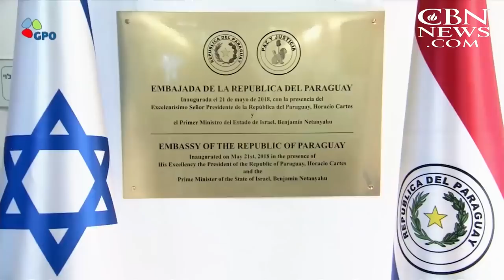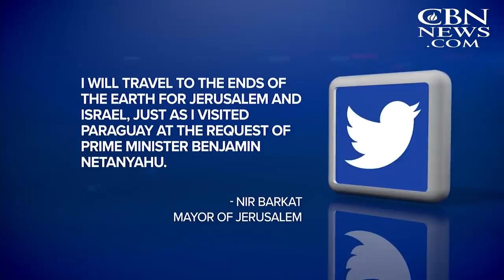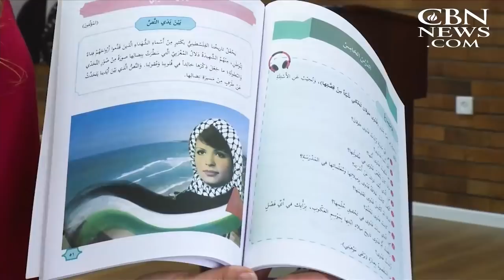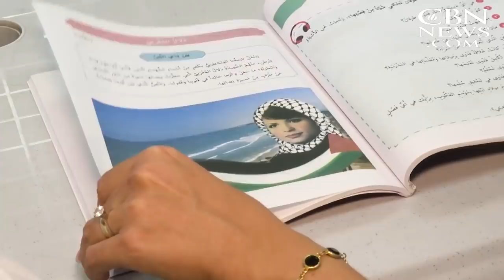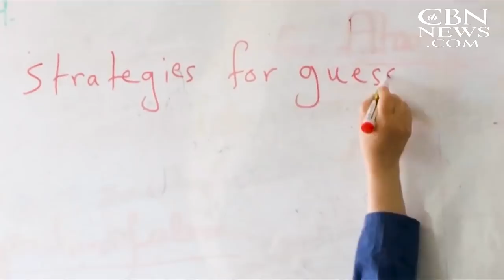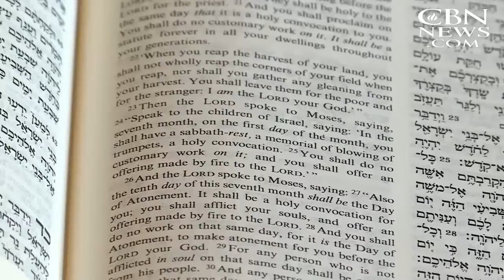Jerusalem Dateline: 9/7/18 Paraguay Shocks Israel with Jerusalem Embassy Re-Move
Paraguay delivers diplomatic blow to Israel with Jerusalem embassy withdrawal; and Trump defunds UN Palestinian refugee body hitting the core of the Israeli-Palestinian conflict; and Jews worldwide celebrate Rosh Hashanah, the Jewish New Year.